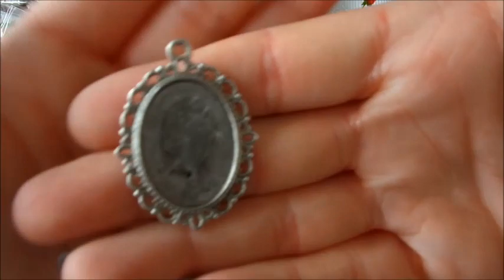[ACHATS] ColorsPop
Voici les achats que j'ai effectué sur la boutique ColorsPop!